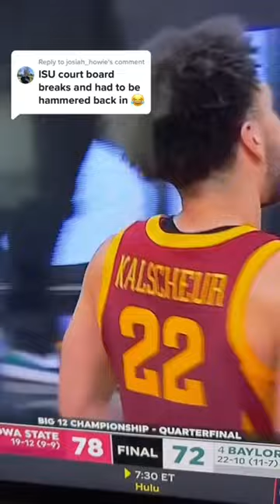Iowa State Vs Baylor live😱